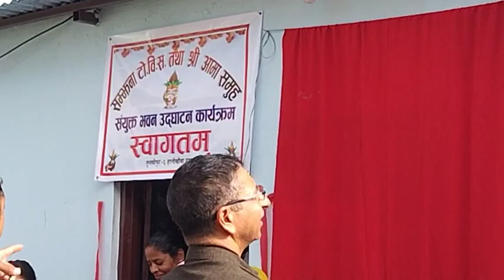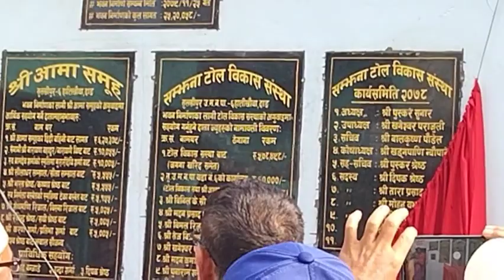सम्झना टोलमा अवस्थित सम्झना टोल बिकास/श्री आमा समुहको सयुक्त प्रयासमा निर्मित भवनको समुदघाटन |0109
आज मिति २०८०/०५/०३ गते तुल्सिपुर उपमहानगर पालिका वडा न. ६ सम्झना टोलमा अवस्थित सम्झना टोल बिकास तथा श्री आमा समुहको सयुक्त प्रयासमा निर्मित भवनको समुदघाटन आजका प्रमुख अथिती लुम्बिनी प्रदेश योजना आयोगका प्रमुख श्री डा. नहकुल के.सि.ज्युको करकमल बाट गरियो ।उक्त उत्घाटन कार्यक्रममा विशिष्ट अथिती तुल्सिपुर वडा न.६ का जनप्रतिनिधि वडा अध्यक्ष श्री दुजमान भन्डारी ज्यु,अथिती समाजसेवी तथा सफल ब्यबसायी श्री नरेश कुमार राजभण्डारी ज्यु,अथिती चिनारी अस्पतालका प्रमुख श्री रबिन श्रेष्ठ ज्यु,सुनचाँदी ब्यबसाय समितिका केन्द्रिय सदस्य श्री मदन के.सि ज्यु को गरिमामय उपस्थितिमा समझना टोलका अध्यक्ष श्री पुष्कर सुनार ज्युको अध्यक्षतामा कार्यक्रम सभ्य र भब्यताका समापन गरियो।